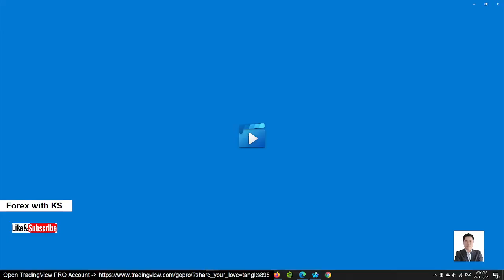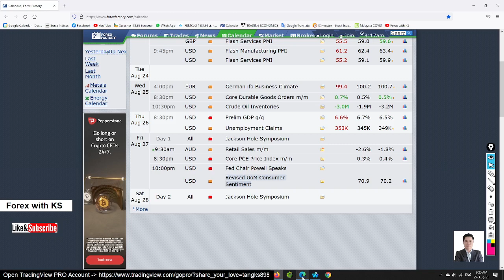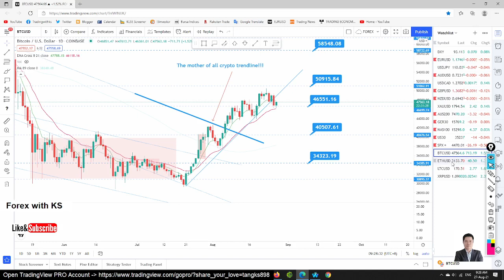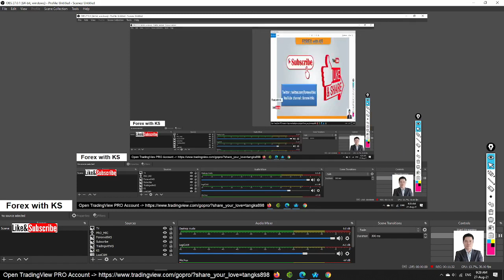DAILY FOREX SIGNAL - 27 August 2021 - EURUSD GBPUSD USDJPY AUDUSD XAUUSD NASDAQ S&P BTC ETH LTC XRP